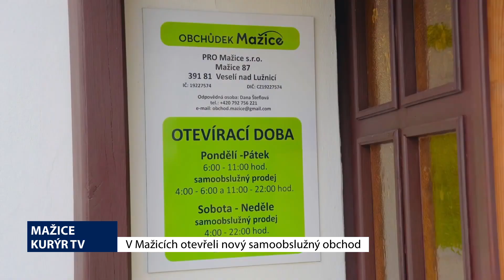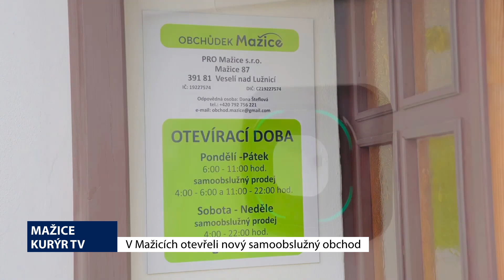Jihočeské minuty - 3. 7. 2023